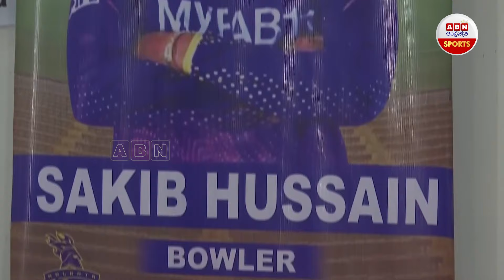గంభీర్‌కు నచ్చాడు..ఐపీఎల్ చాన్స్ కొట్టాడు! || SAKIB HUSSAIN KKR || ABN Sports